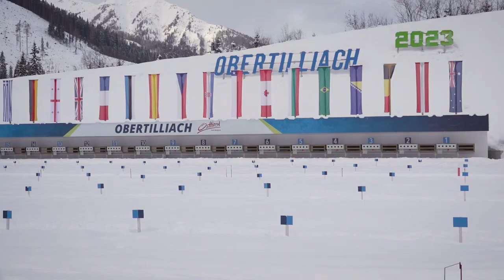Dolomitenlauf 2023 Classic Race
Here's a short video summary of Austria's biggest ski race. The Dolomitenlauf is one of the first Worldloppet ski marathons of the winter and a great kick off for the season.
On two days hundreds of skiers participate in Free Technique and Classic Technique over different distances.
The long distance (42 km) brings a stamp in the Worldloppet Passport.